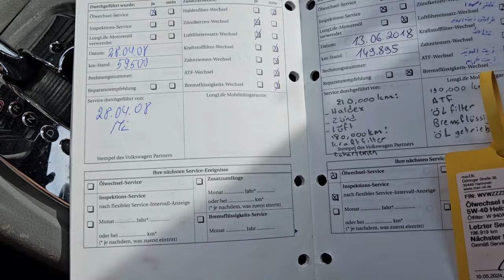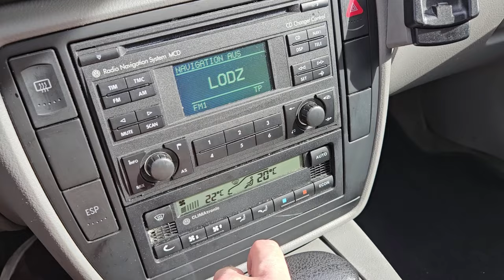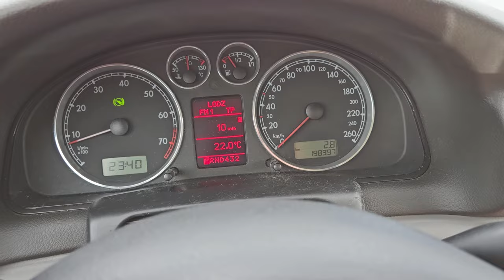Passat B5 1.8 Turbo tiptronic "Automat? Ja to wolę mieć kontrolę na autem "